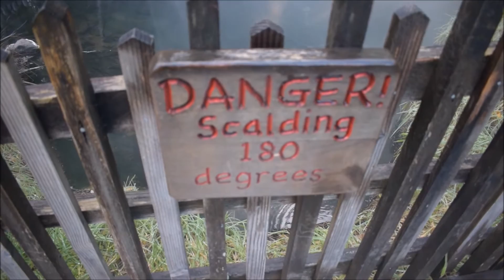Breitenbush Hot Springs, Oregon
Breitenbush Hot Springs in the Oregon Cascade Mountains.
Soaking and relaxing in hot mineral water, while enjoying natural beauty.